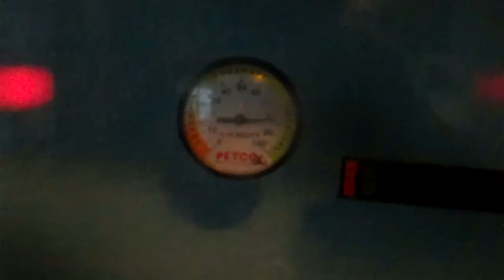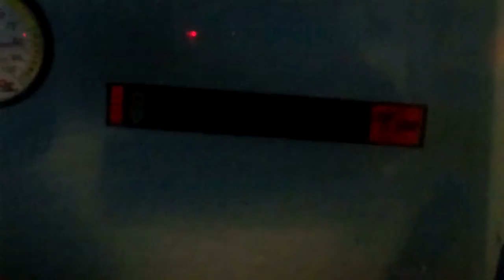hermit crab care and handling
for hermit crab owners or soon to be owners